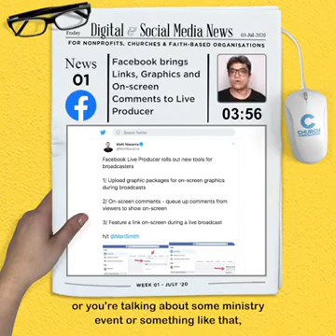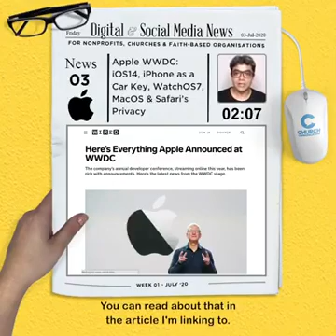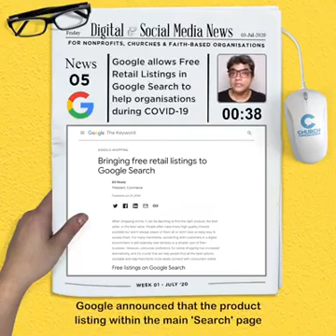The Connected Church News E13 - July Week 1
The Connected Church News, Episode 13 - July Week 1

Weekly Digital & Social Media News with Natchi Lazarus

1. Facebook brings Links, Graphics and On-screen Comments to Live Producer.
2. Amazon Prime Video officially releases ‘Watch Party’ in the U.S.
3. Apple WWDC: iOS14, iPhone as a Car Key, WatchOS7, MacOS & Safari’s Privacy.
4. LinkedIn releases new features to help you get help and give back to the community.
5. Google allows Free Retail Listings in Google Search to help organisations during COVID-19.

ABOUT CHURCH COMMUNICATIONS®
Church Communications® is a community of over 30,000 members, led by Katie Allred and Kenny Jahng.

Katie and Kenny want to help you become a church communication expert.
In order to do that, you need a community that helps you become better at your job. The problem is you're swamped and the expectation on you are incredibly high—this makes you feel overwhelmed and overlooked. We believe you shouldn’t have to do ministry alone.

We understand because we’ve worked in the church too, which is why we built a community of members that are ready to support and cheer you on. Join the community today!